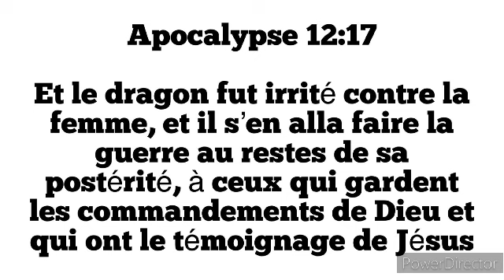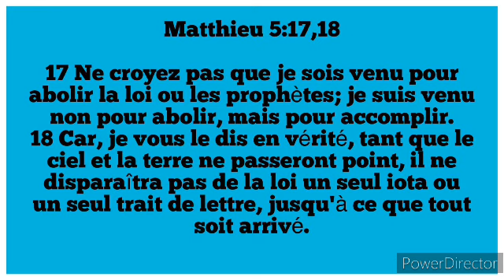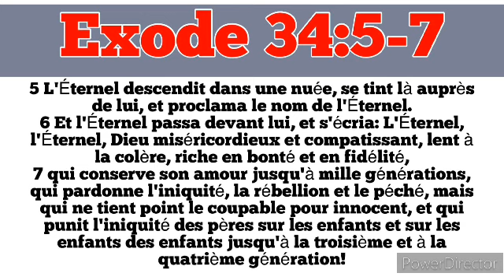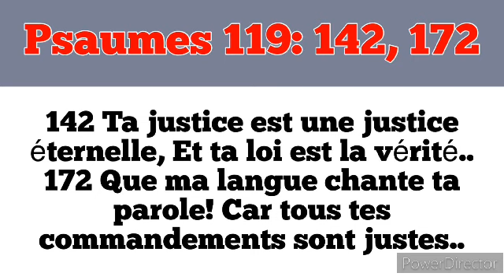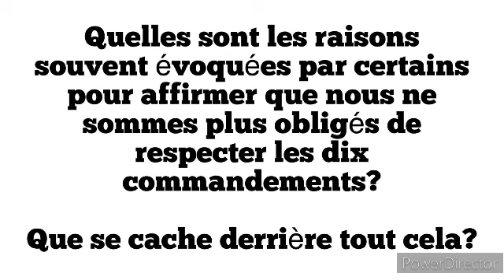Étude 9: le fondement du gouvernement de Dieu ( Lundi 27 Mai)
la grande controverse